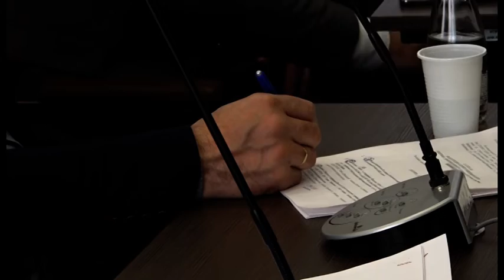TV TELEMARK - ODRŽANA SEDNICA MILANOVAČKOG VEĆA 14 04 2022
Na danas održanoj dvadesetsedmoj sednici Opštinskog veća Opštine Gornji Milanovac, pred većnicima su se na razmatranju našle 24 tačke, koje su jednoglasno usvojene.